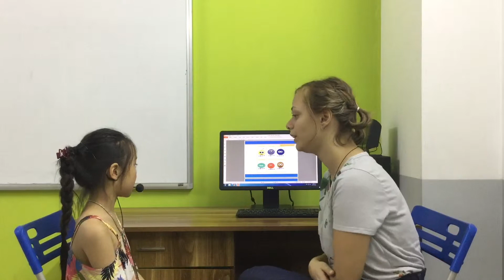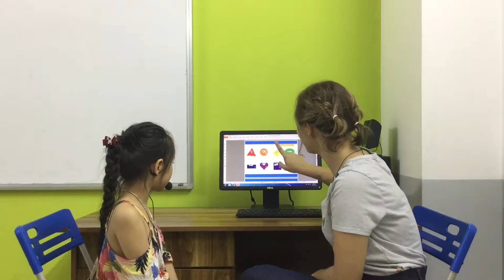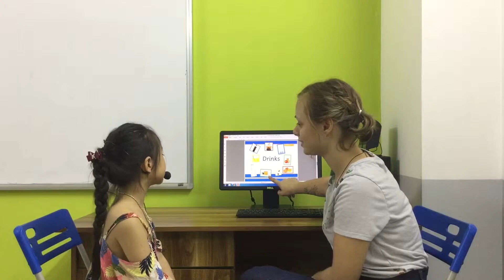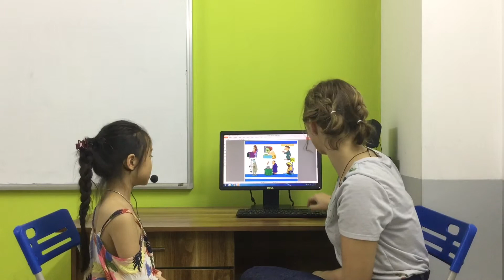CEC | Test In May | Video Test 3 - Bảo Trâm